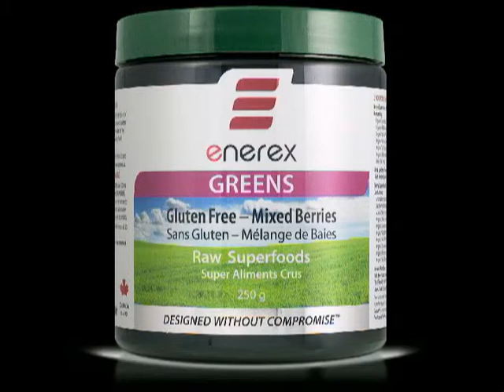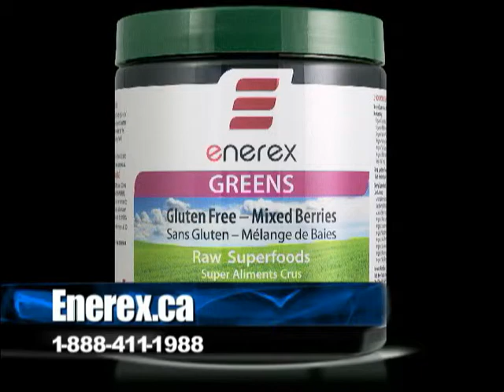Experts Enerex March 29th seg 1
Host Simone Greywall speaks with Greg Semkuley of Enerex Botanicals, as well as Health Journalist Carol Kareena.
Enerex Enteric-coated Serrapeptase is made from an enzyme that removes blockages in your body that impede your natural healing ability. Serrapeptase can be thought of as a natural pipe cleaner for your body to dissolve arterial plaque, blood clots, cysts, and scar tissue while eliminating pain and inflammation. If you are using NSAID drugs for inflammation or pain, but worry about their harmful side effects, Enerex Serrapeptase is a highly effective and proven natural alternative.